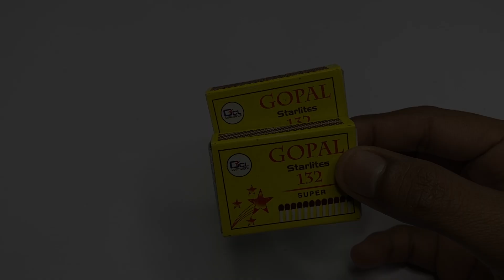How To Make MatchBox Powerful Mini Cannon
How To Make  MatchBox Mini Cannon | rop tech official
MatchBox Cannon
MatchBox Mini Cannon
MatchBox
Cannon
Mini Cannon
HOW TO MAKE CANNON AT HOME - તોપ - LOCKDOWN TIMEPASS [VERY EASY]